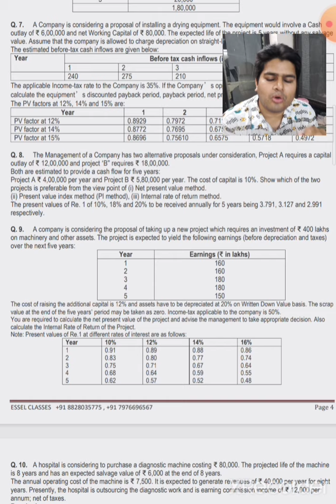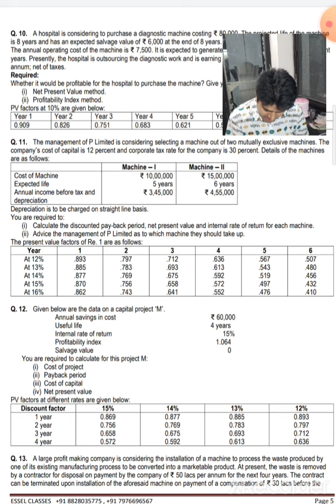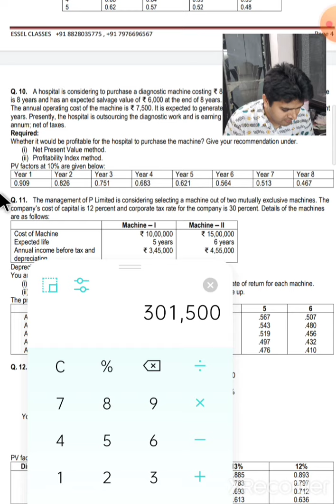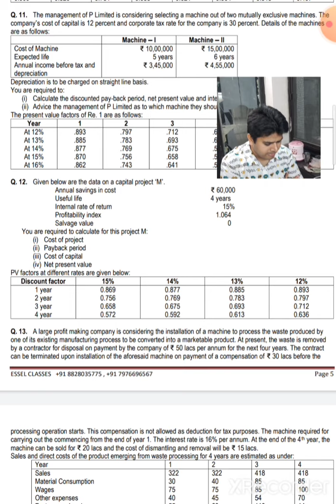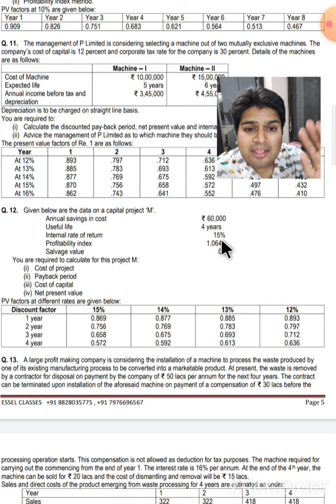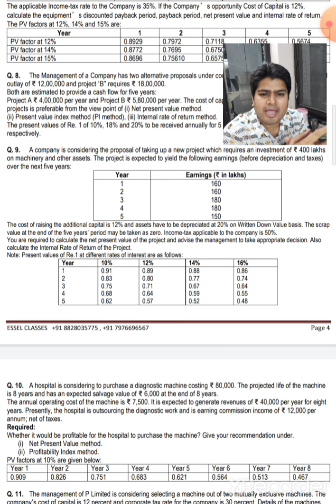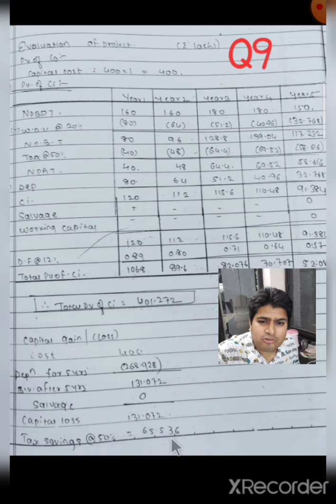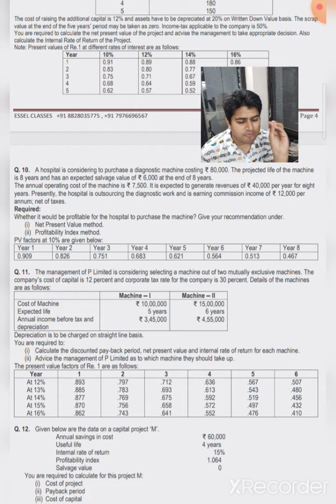08 to Q12